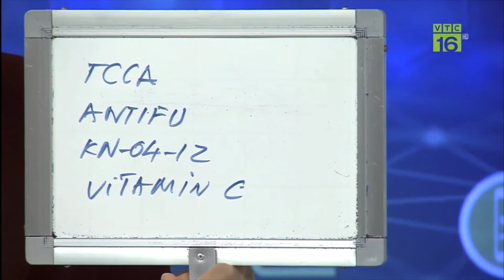Nguyên nhân và cách khắc phục cá trắm có dấu hiệu bong vẩy, thân đỏ, lờ đờ rồi chết